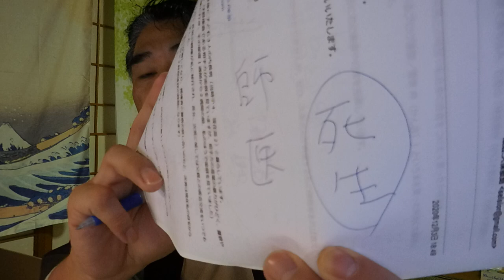【神道：花家龍馬】第50話「師匠の精神」